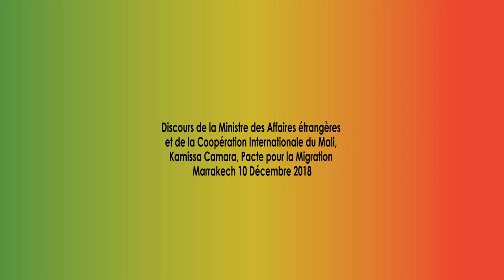Discours, Kamissa Camara - Pacte pour la Migration - Marrakech 10 Décembre 2018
Discours de la Ministre des Affaires Étrangères et de la cooperation internationale du Mali, Kamissa Camara, Pacte pour la Migration - Marrakech 10 Décembre 2018.